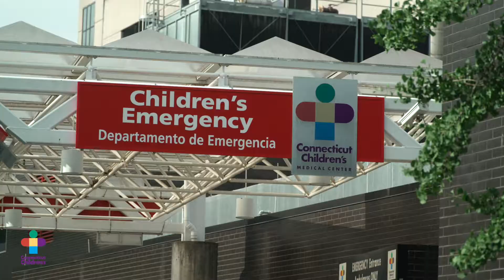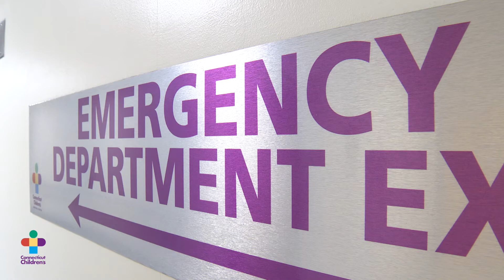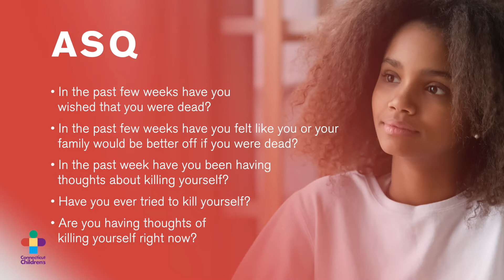Connecticut Children’s Suicide Screening Program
Connecticut Children’s has developed and implemented a universal suicide screening for all emergency department patients ages 10 and older. This video provides important information for parents and caregivers.

If you’re in crisis and need to speak to someone immediately, counselors are available to support you 24/7, free of charge. Call the National Suicide Prevention Lifeline at 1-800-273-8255. If you prefer to text, text HOME to 741741 to reach the Crisis Text Line.